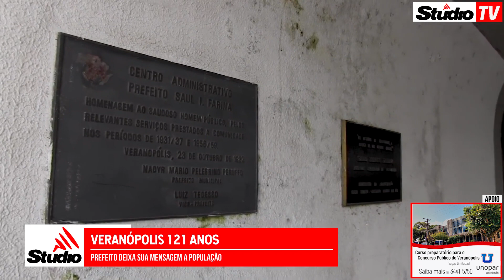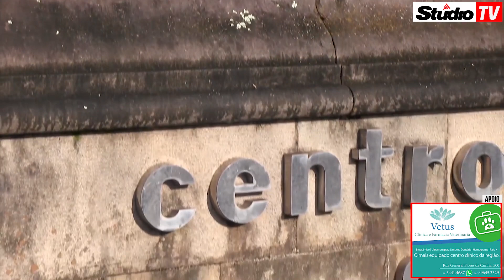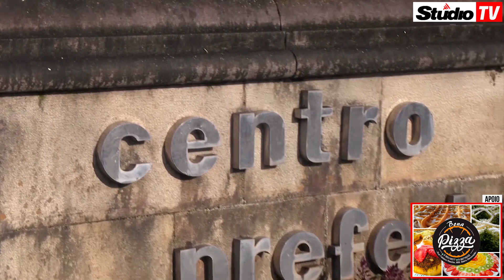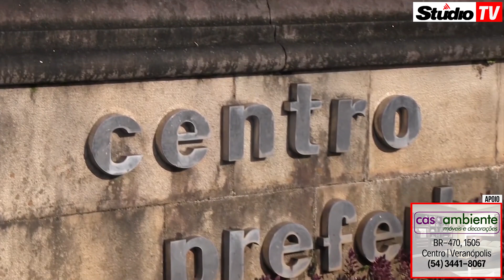Studio TV | Prefeito Waldemar De Carli deixa mensagem nos 121 anos de emancipação de Veranópolis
Veranópolis StudioTV | Na data em que Veranópolis completa 121 de emancipação política a Studio TV esteve conversando com o Prefeito Waldemar de Carli que deixou sua mensagem a população, a reportagem também conversou sobre os problemas que a cidade enfrentou após a forte chuva do último sábado bem como sobre os protestos da população após o fato, assista